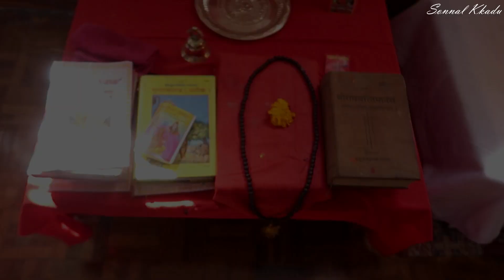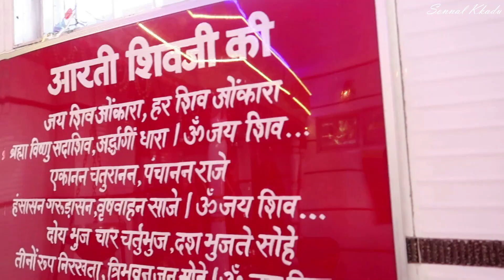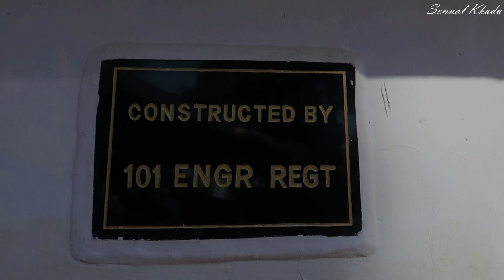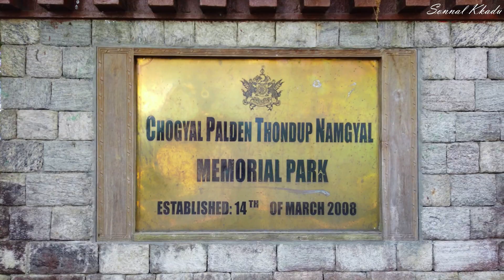Hanuman Tok | Gangtok | Sikkim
Hanuman Tok is an immaculate and divine place, located in the upper reaches of Gangtok. This shrine is located 11 kms from Gangtok, on the road to another famous attraction, Nathula. The legends has it, Lord Hanuman flew down to this very spot to rest while flying with Sanjeevani Mountain from the Himalayas to Lanka. There is also a small Saibaba temple near the Hanuman Temple.
While here, you can also see several stupas and chortens and just before the entrance to the stairway, you will find the Chogyal Palden Thondup Namgyal Memorial Park and a cremation ground of Namgyal Royal family of Sikkim and . You can also visit the Flower exhibition center near to the Hanuman Tok.
Hanuman Tok is surrounded by lush greenery and a view of the third largest peak in the world, Mount Kanchenjunga. It is currently looked after by the Indian Army.